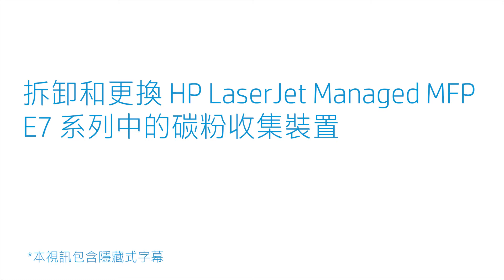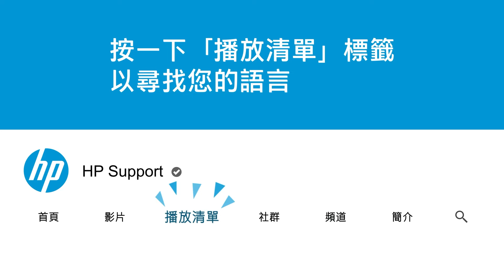更換碳粉收集裝置 | HP LaserJet Managed MFP E72525、E72530、E72535 | HP Support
瞭解如何拆卸和更換 HP LaserJet Managed MFP E72525、E72530、E72535、E72425、E72430 中的碳粉收集裝置。